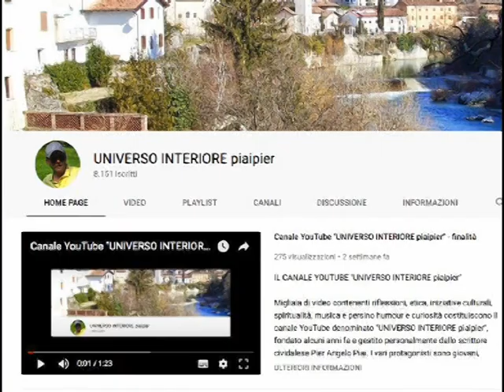CHE I MIEI OCCHI VEDANO LO STRAORDINARIO NELLE COSE PIÙ SEMPLICI, O PADRE CELESTE!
Grazie Signore per l'esistenza che mi hai donato. Senza di Te non sarei nulla. Tu mi hai voluto dall'eternità e nell'eternità accanto a te mi vuoi inabissare.
Grazie a Te ora posso ascoltare, vedere, toccare, annusare, gustare, camminare, pensare, amare, creare.
Tu ci hai fatti per Te, o Padre, ed a te veniamo condotti dal tuo Figlio, plasmati dallo Spirito Santo.
Aiutami ad esserti riconoscente per ogni attimo della mia esistenza.
Nella gioia e nel dolore donami sempre la serenità interiore e la convinzione che tutto concorre al bene di chi Ti ama.
Fa' che i miei occhi vedano lo straordinario nelle cose semplici, che le mie orecchie ascoltino le tue vibrazioni nel Creato, che le mie mani tocchino la tua potenza, che il mio palato gusti la tua essenza.
Ti amo davvero, mio Signore, ma aiuta questo povero mio amore, tu che ne hai in abbondanza.